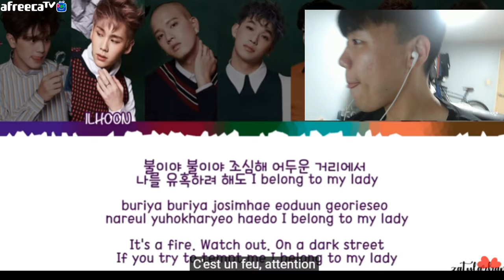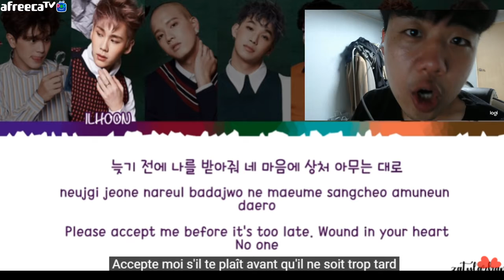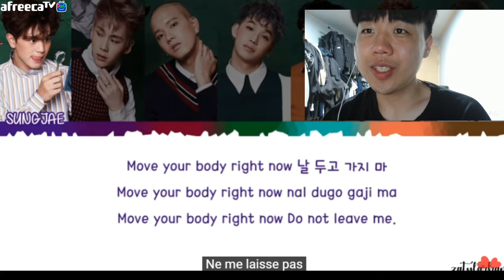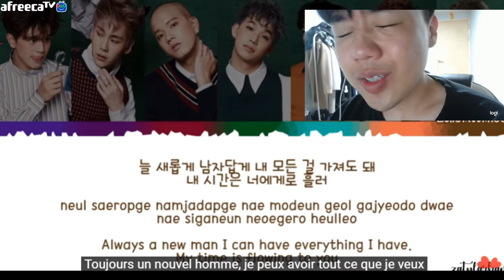BTOB (비투비) - 그리워하다 (MISSING YOU) Lyrics (Color Coded/ENG/ROM/HAN)